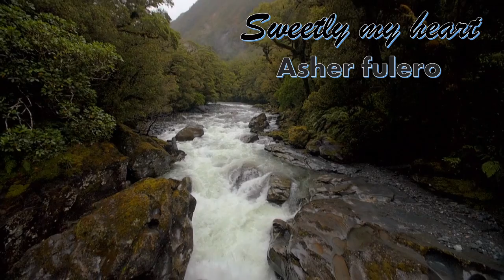SWEETLY MY HEART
PRESENTING COPYRIGHT-FREE SONGS FOR CREATORS
= Alternative & Punk
= Ambient
= Children
= Cinematic
= Classic
= Country & Folk
= Dance & Electronics
= Hip-Hop & Rap
= Holiday
= Jazz & Blues
= Pop
= R&B & Soul
= Reggae
= Rock